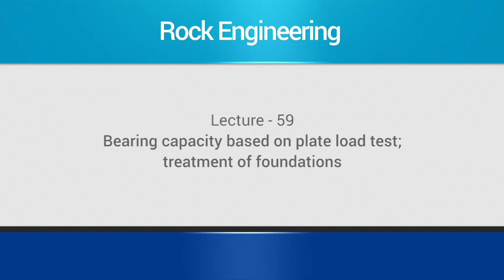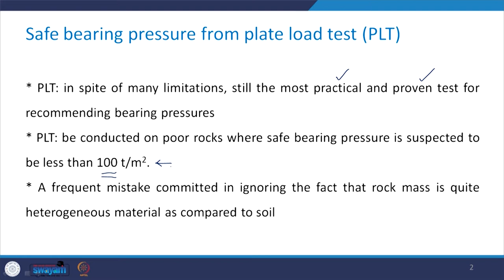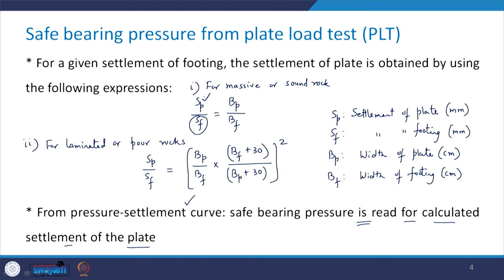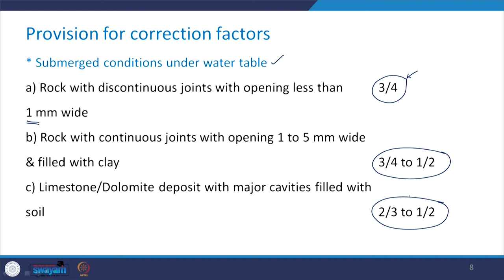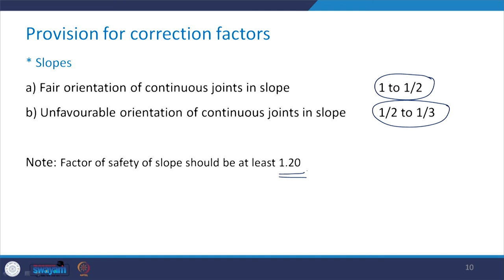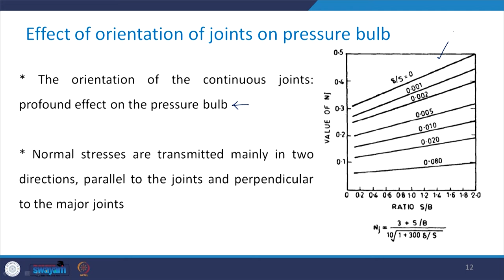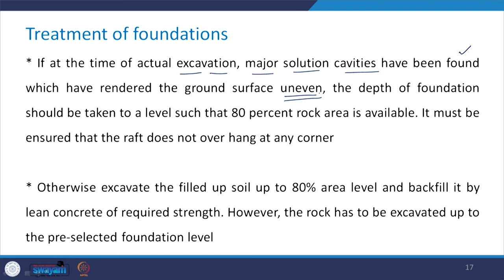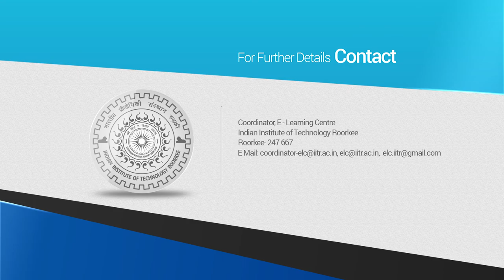Lecture 59: Bearing Capacity Based on Plate Load test; Treatment of Foundations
Bearing capacity, plate load test, foundation treatment.